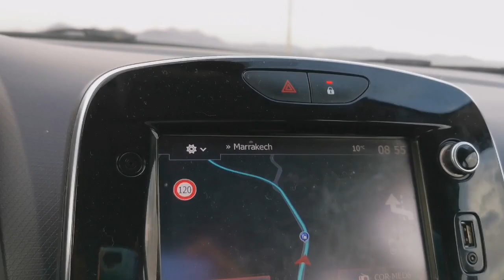فلوغ طريقي إلى مراكش في ضيافة روعة المذاق بدون غلوتين استقبال غذاء خرجة ضحك أجواء جميلة Sans gluten